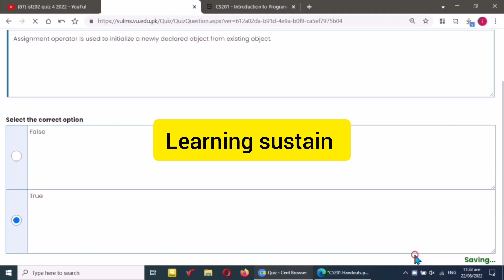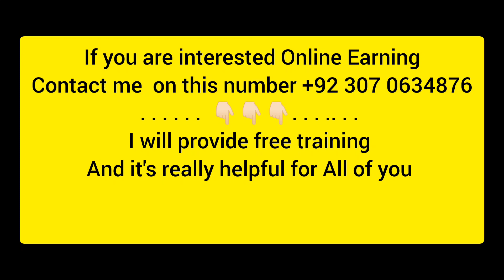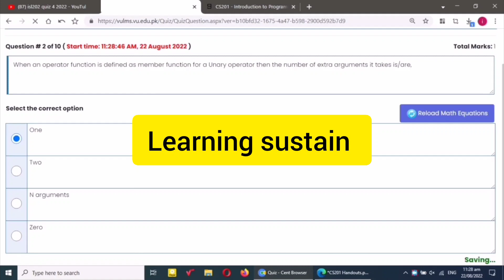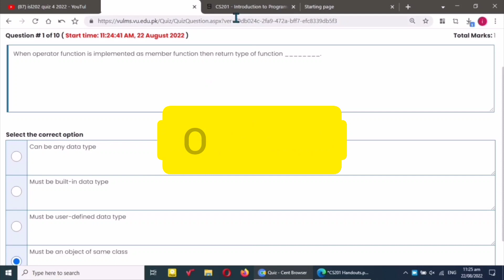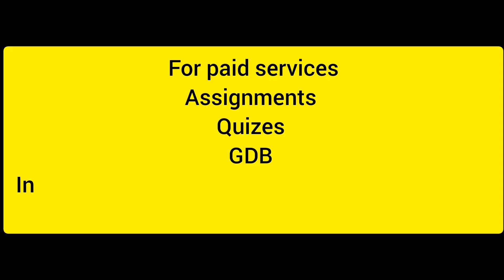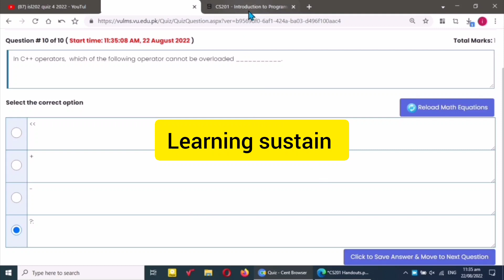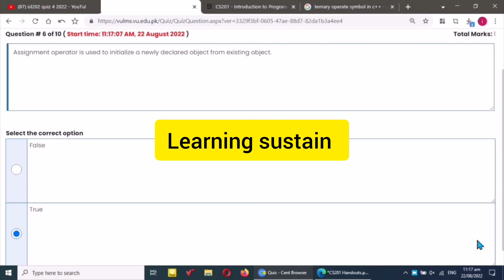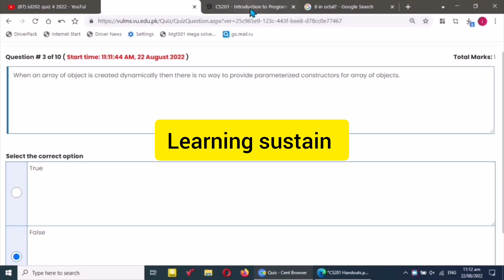CS201 Quiz 3 Solution Spring 2022 l CS201 Quiz 3 2022 l CS201 Quiz 3 Solution 2022 l CS201 Quiz 3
1. Virtual University of Pakistan
 2.Statistics and Probability
3.STA301
4.Learning  sustain